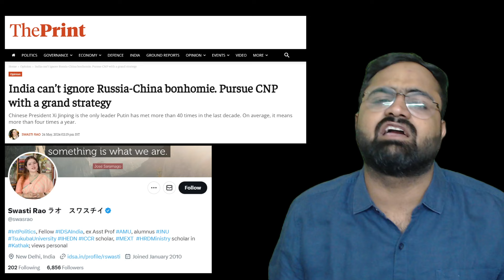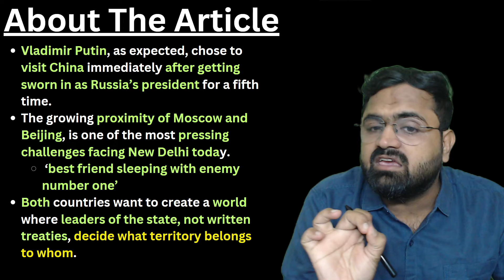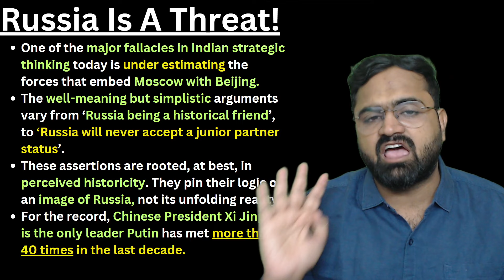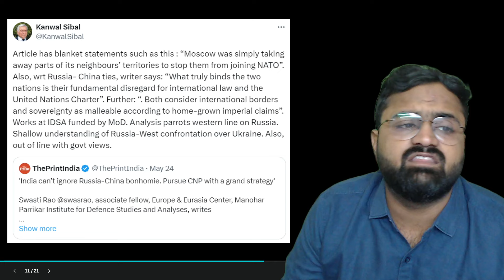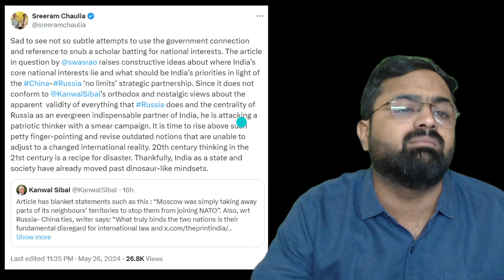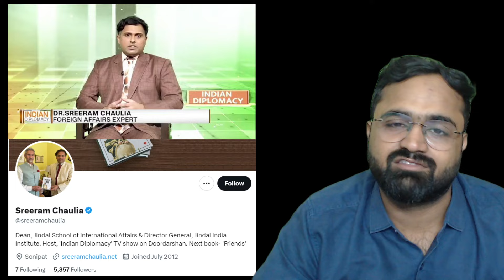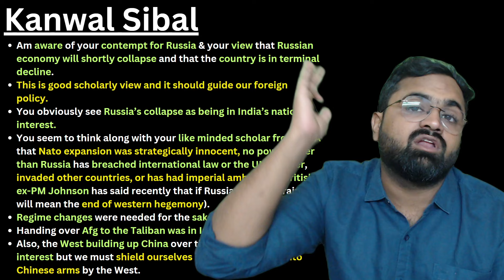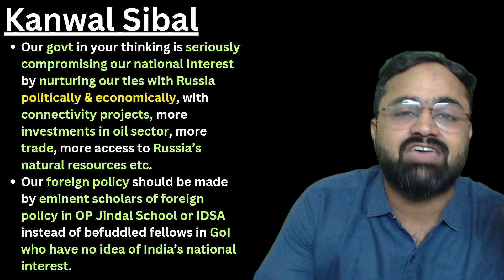Is Russia-India Game Over? The OG Kanwal Sibal Cuts The Clutter Of The Print | Kinjal Choudhary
Follow Bharat Samvad:
In this compelling discussion, we delve into the evolving dynamics of Russia-India relations with insights from the renowned Kanwal Sibal. The backdrop of this conversation is an article that questions the deepening ties between Moscow and Beijing and its implications for India.

Highlights:

Vladimir Putin’s strategic visit to China and its geopolitical ramifications.
The challenges posed to New Delhi by the growing proximity of Moscow and Beijing.
Kanwal Sibal's critique of the arguments underestimating the Russia-China partnership.
Analysis of India’s need to recalibrate its foreign policy amidst shifting global alliances.
The strategic importance of India's relationships with Western nations, including the US, UK, and EU.
A debate on whether India's historical ties with Russia are still beneficial in today's international context.
Join us as we explore the intricacies of international diplomacy, India's core national interests, and the evolving global order.

India can’t ignore Russia-China bonhomie. Pursue CNP with a grand strategy
Chinese President Xi Jinping is the only leader Putin has met more than 40 times in the last decade. On average, it means more than four times a year.